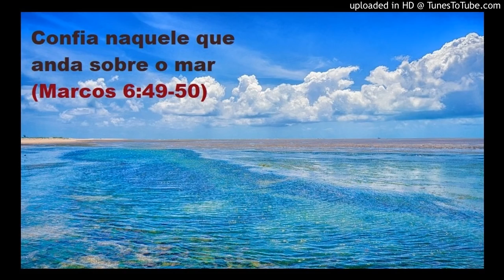PALAVRA AO CORAÇÃO - Confia naquele que anda sobre o mar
Restaurar Casamentos blog Cristão dedicado à família

"Palavra ao coração" projeto de levar a palavra de Deus aos que precisam de um apoio.

Temos vários testemunhos, artigos, livros e vídeos que auxiliam os que buscam a restauração do casamento.